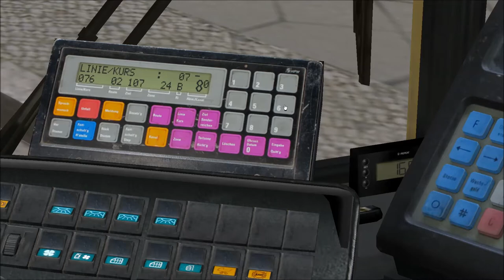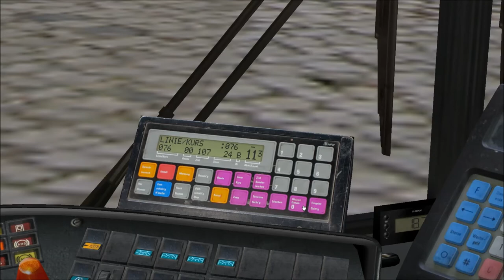OMSI - Ep.2 - Grundorf! - Dads Army Games - Riotcontroll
Here is episode 2 in Riotcontrolls world of OMSI! Today we take on what we learnt last episode and do our first journey in Grundorf. Enjoy!